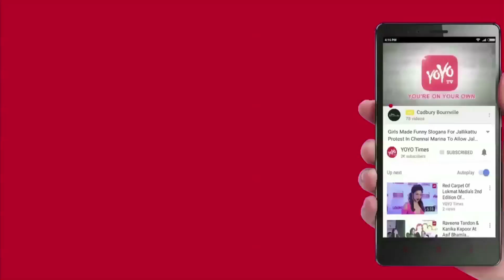Rajaratham Movie Review And Ratings…. | Neerup Bhandari | Avanthika Shetty | YOYO Times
Rajaratham Movie Is Totally With Newcomers Except Aarya.Neerup Bhandari and Avanthika Shetty are New Comers Of The Movie Its Tamil Dubbed Movie.According To The Trailer We Can Say The Basic highlight Of The movie Is”Rana Daggubati” In which Rana Says About The Story Of # Youngsters With His Base Voice and about The Importance Of The Bus Which It Plays a keyrole In The movie and The Movie Revolves around Hero and Heroine In which The Rajaratham(bus) Influences The Life of the Hero and Heroine In Their Real Lifes Is the Main Plot Of The movie.So You Have To see On The Big Screen So This could Be A Different movie in The recent In which a Bus playus a Keyrole in the movie [previsiously A telugu Hit movie”Maryada Rammanna” Was the Movie in which a Cycle plays a Character role in The movie Which Mass raja Raviteja Gave The VoiceOver To The Cycle And It Is directed By Bahubali Director “SS.Rajamouli”.
Overall It’s a Watchable movie With Family
Positives:Neerup Bhandari,Avanthika Shetty’s acting,BGM,Screenplay.
Negatives:Slow Narration.